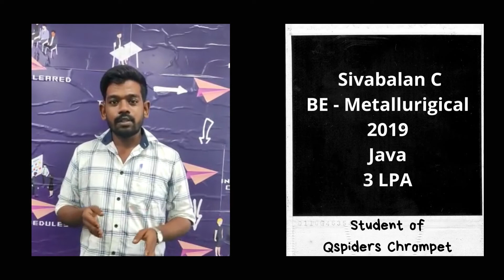Successfully placed as a Java Developer | Student Review & Experience at QSpiders Chrompet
Congratulations Mr. Sivabalan  for getting Placed as a Java Developer from QSpiders Chrompet.